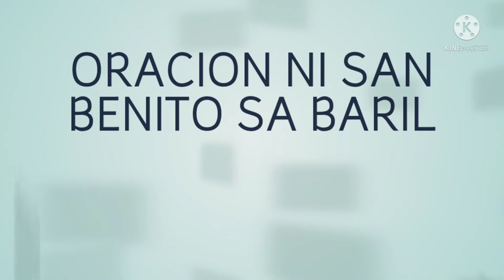ORACION NI SAN BENITO SA BARIL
hindi ko po kayo pinipilit na sundin ang mga naka post dito. kung gusto nyo kunin sige malaya kayo. Take Note: kung hindi po ninyo napagana ang nasabing oracion, baka kailangan nyo lang po DEBUSYUNAN
 +satum peccatum peccabit christum liberatum

opera opera libre dei todo per ques armas
fuego mabasag mabiyak saoc lusac
+VINCE ALIMALIHO LALAHO
KATAKITI LALAHO LUMAHIRA
ANG MGA BALA NG BARIL
AKO'Y LIHISAN